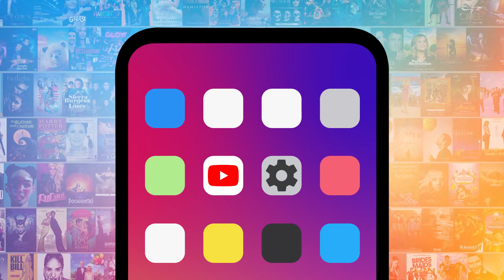¡TOP 10 MEJORES MOMENTOS DE MANILA LUZON EN RUPAUL'S DRAG RACE!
Esta drag queen no duda en volver una y otra vez.
En esta lista les echaremos un vistazo a los momentos más interesantes de las tres temporadas en las que apareció Manila. Nuestras elecciones están basadas en su humor, sus diseños y en las interpretaciones que nos han dejado llorando de risa. Puesto que hablaremos sobre más de una temporada, están advertidos.